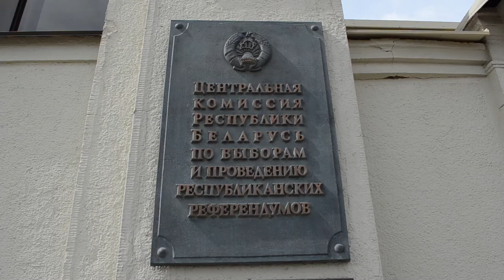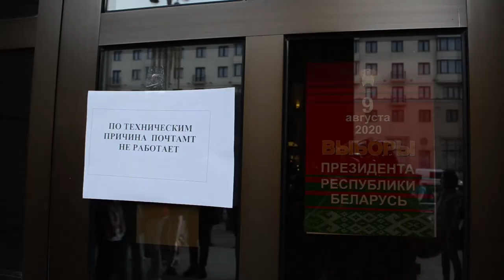Очередь у ЦИКа: жители Республики Беларусь против выборов без выбора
Очередь - как новая форма протеста. 15 июля жители Республики Беларусь выстроились в длинную очередь, чтобы подать жалобу в связи с недопуском оппозиционных кандидатов к президентским выборам.